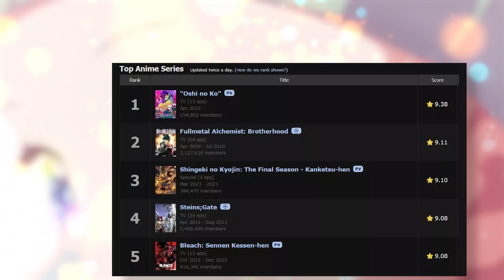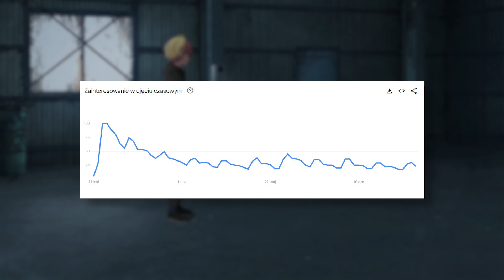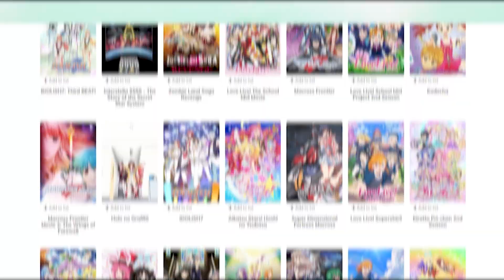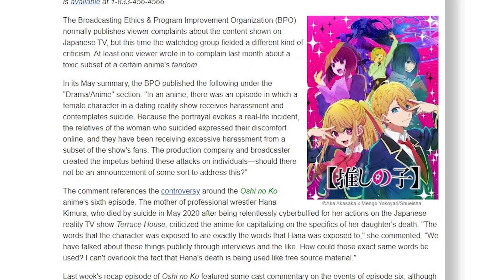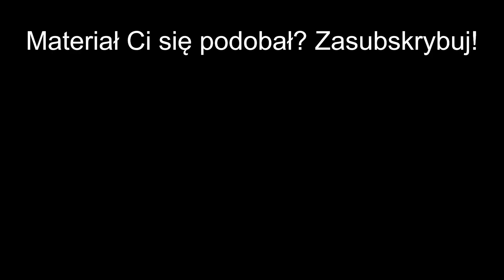Anime o idolkach, które podbiło świat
Recenzja Oshi no Ko albo recenzja adaptacji wydawanej w Polsce mangi Moja gwiazda, czyli serialu anime z gatunku dramat / tajemnica / idole / reinkarnacja / muzyczne. To jeden z największych hitów tej wiosny, który błyskawicznie zdominował wszelkie rankingi najlepszych oraz najpopularniejszych produkcji, co jest o tyle niecodzienne... że gatunkowo jest to anime o idolach. Tak, tytuł wcale nie jest clickbaitem. Zapraszam do zapoznania się z recenzją anime o idolach, które podbiło świat!

Produkcja: Krzysztof Nowak
Wszelkich umieszczonych w materiale fragmentów używam na podstawie prawa cytatu.